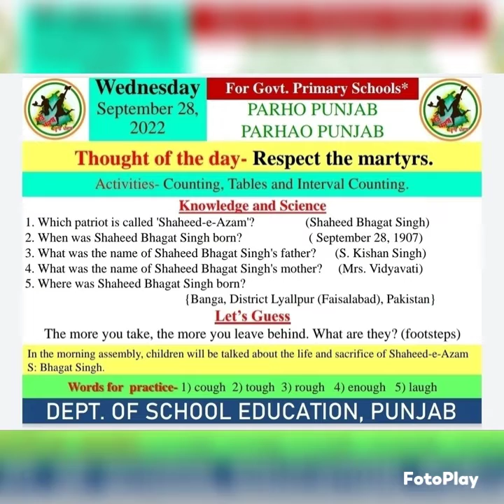Morning slide ( 28/09/2022 )